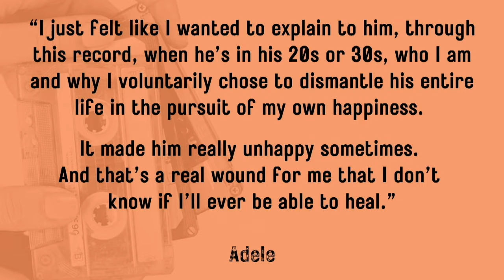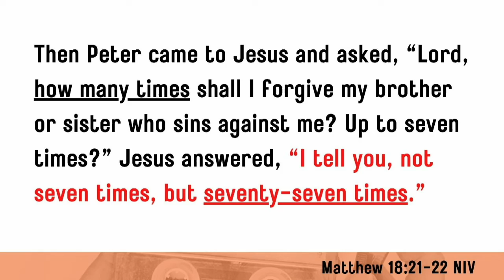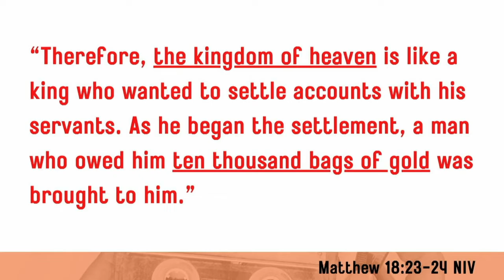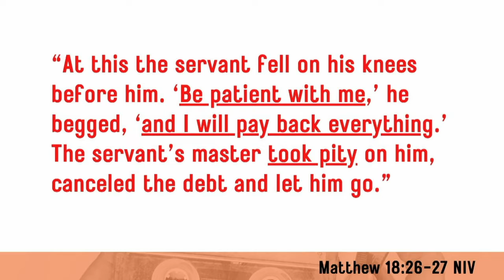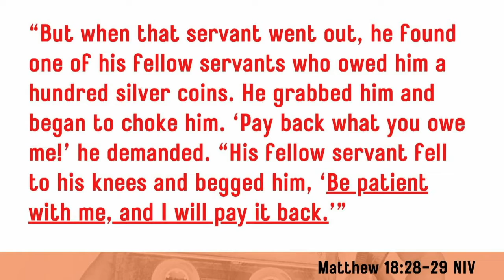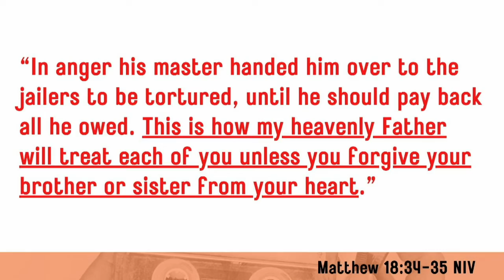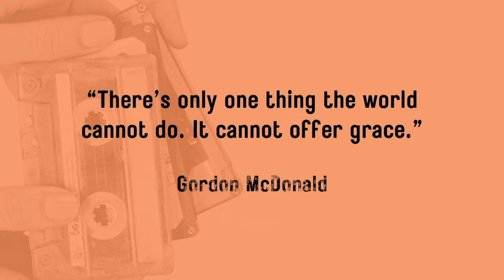Summer Playlist: Easy On Me